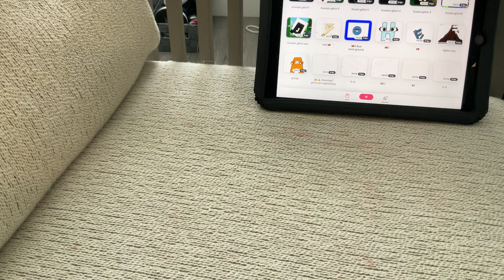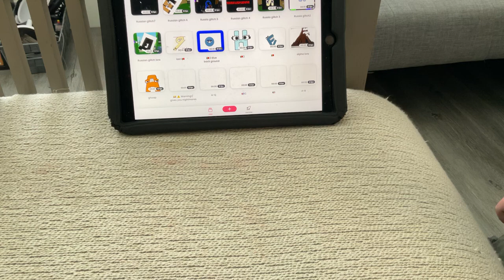Harrrison's VLOG | Russian Glitch Band | Part 3